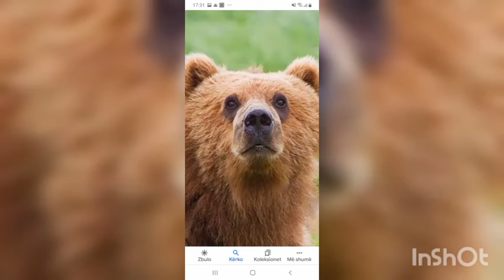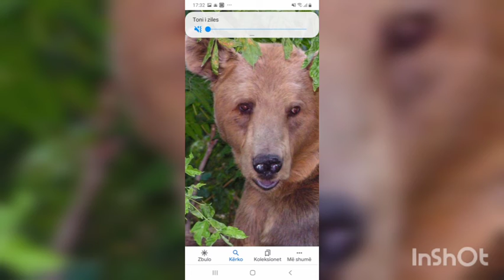Sacățară unăoră ( scărată di domnu Todi Mustaka)